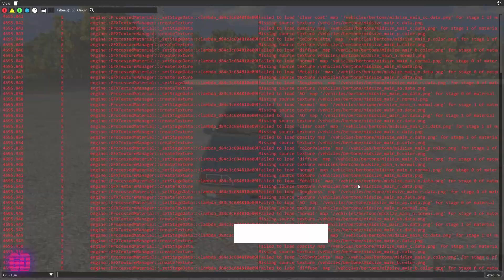Мод Daewoo Espero для BeamNG.drive